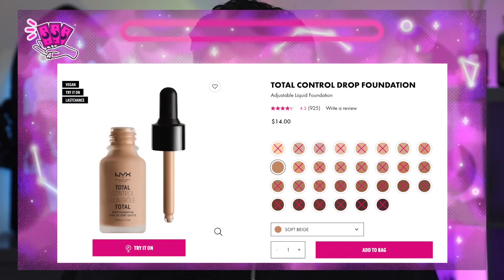KEEP IT, FIX IT, DUMP IT! AUGUST 2021 Trying new makeup launches!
Hey everyone! Today I'm trying some new products, and some products I've purchased, and deciding whether I should keep it, fix it or dump it!

HAND HOLDING GIFT - Gifted Item (Product was sent to me as a gift, no money has been exchanged and there is no obligation to feature product(s) on social platforms)

HAND HOLDING AD  - Sponsored item (Brand has paid me money and I have signed a contract for the item to appear in the video. This may be a quick feature or a whole dedicated product)

HAND HOLDING MONEY - Bought with my own money (Product was paid for with my own money and I have no attachment to the brand in the particular video)

Robert Welsh
The Welsh Twins
Basingstoke
RG24 4NQ

00:00 Intro
00:57 Colorpop Y2K collection
07:09 Illamasqua Skin Base Concealer Pen
08:34 NYX Professional Total Control Pro Drop Foundation
11:30 Colourpop You're Cheeky collection
13:11 Code8 Universal Ligloss
13:54 Sigma Beauty false lashes
14:37 Woof palace jewelry
16:18 Final thoughts & Outro